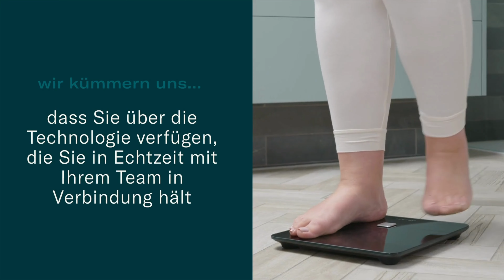Behandlungen für Adipositaspatient*innen - KÖ-KLINIK Düsseldorf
Mit unserem Experten im Bereich Viszeralchirurgie bieten wir Menschen, die unter Adipositas leiden, einen Weg in ein neues Leben. 🙌🏼 Neben der Behandlung stehen bei uns die Ernährung und alltägliche Gewohnheiten im Fokus, die wir gemeinsam mit unseren Patienten durchleuchten. 🍏 Doch mit einer "einfachen" Diät ist es eben häufig nicht getan...

Im heutigen Video erklärt Dr. Jenner, welche Behandlungsmöglichkeiten wir in der KÖ-KLINIK haben, um unseren Patienten zu helfen. Für Fragen rund um unser Programm für Adipositas-Patient*innen kontaktieren Sie uns gerne ganz diskret per Nachricht.

Vereinbaren Sie gerne einen unverbindlichen Beratungstermin über unsere Online-Terminierung.

Falls Sie mehr über unsere Behandlungen und Ärzte erfahren möchten, besuchen Sie unsere Webseite